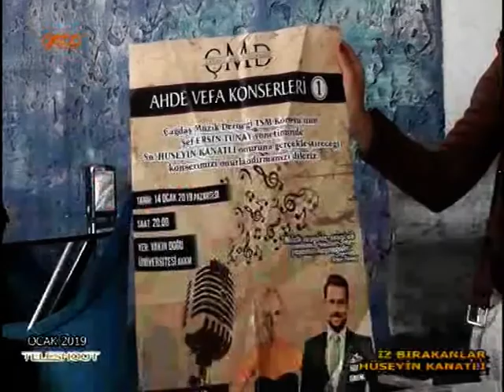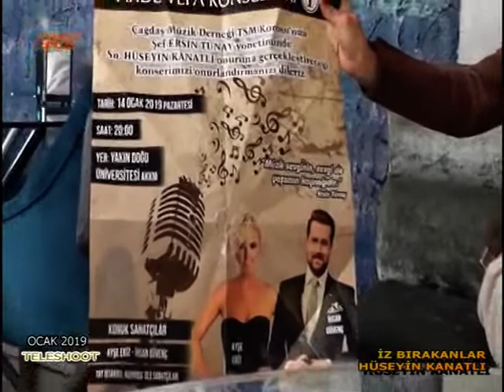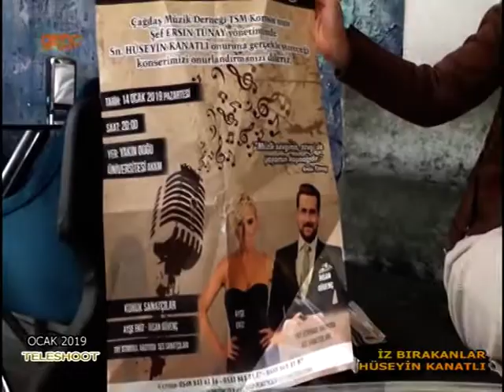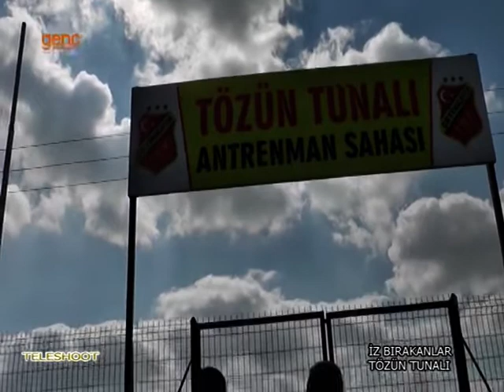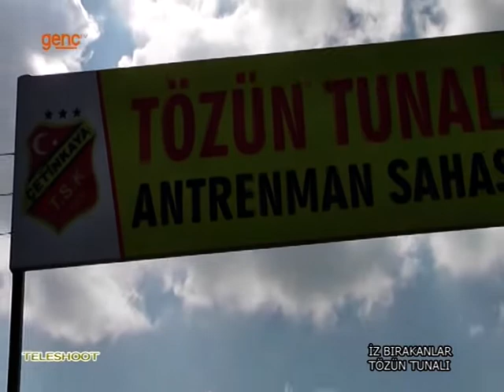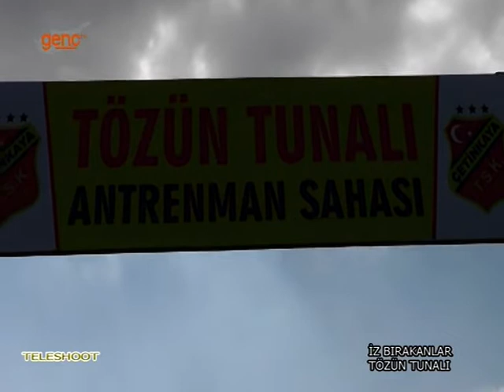Teleshoot | Kıbrıs Genç TV | 7 Mart 2020